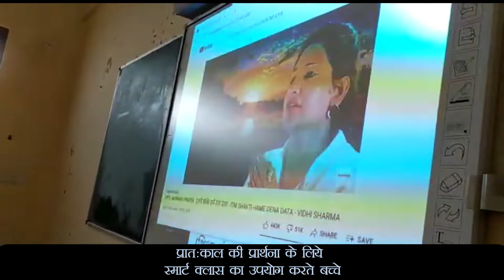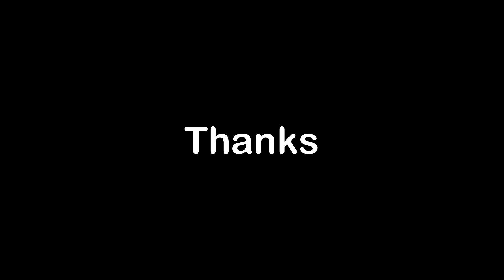Project Triple - S, A Smart and Virtual class initiative of Panna Tiger Reserve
Project Triple - 'S'

As a one more milestone initiative, Panna Tiger Reserve has installed 17 smart classes in 17 Government schools, in and around Panna Tiger Reserve through Eco Development Samitis.

This Smart class module has projector, interactive white board, Green board, high end computer system, speakers, webcam and mic for virtual classes. Further it has educational content for children from Class 1 to Class 12 subject-wise and chapter-wise in both Hindi and English. And its completely offline. There is no need of Internet connection.

We from Panna Tiger Reserve believe that education is the first step for conservation. And through smart education, these school children will become torch bearers of Conservation .